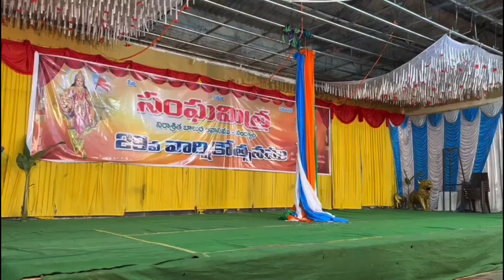Sanghamitra seva Samithi celebrates 29th annual day